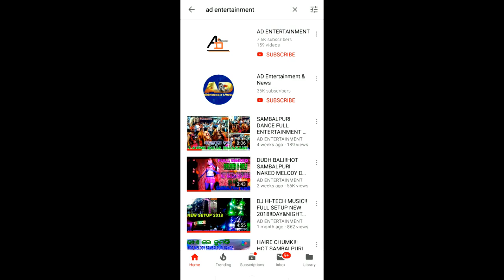DJ ODISHA(NEW SETUP 2019) CONTACT NO-9861840640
AD ENTERTAINMENT CHANNEL KO.

My Action camera